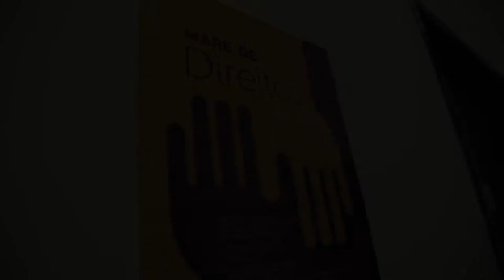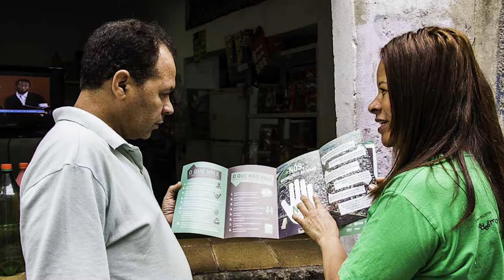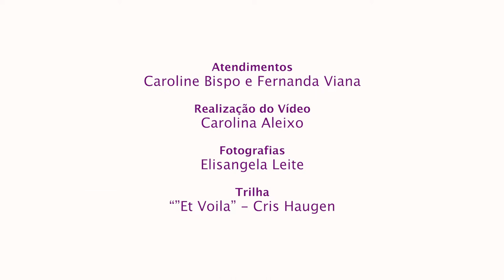Maré de Direitos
O projeto Maré de Direitos busca garantir e ampliar o acesso a direitos e interferir nas práticas sociais que dificultam o acesso à justiça. Esse projeto oferece, através de atendimento sócio-jurídico, acolhimento e orientações para acesso à justiça e garantia de direitos. Para os casos de violações de direitos fundamentais decorrentes da política de Segurança Pública, a equipe do projeto, entendendo a complexidade deste fenômeno, realiza o acompanhamento e diálogo com as instituições responsáveis pelo atendimento, tal como Defensoria Pública e Ministério Público. Para além dos atendimentos individuais, o projeto “Maré de Direitos” também atua na perspectiva da identificação e encaminhamento das demandas coletivas dos moradores. Para isso, são promovidas articulações junto ao poder público com vistas à qualificação das políticas públicas e do acesso a direitos na Maré.

Imagens: Carolina Aleixo e Elisângela Leite
Edição: Carolina Aleixo